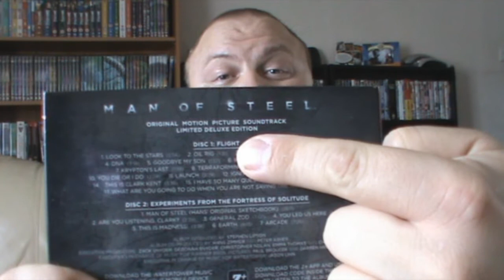SmegChris Review Episode 37 (Now You See Me & Pacific Rim)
A trailer, a soundtrack review (!!) and I review 2 films.